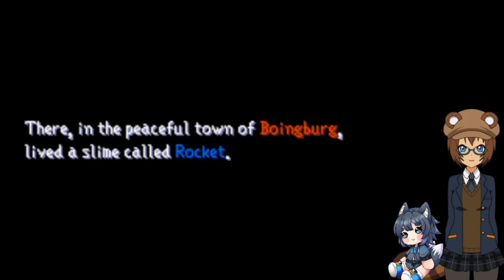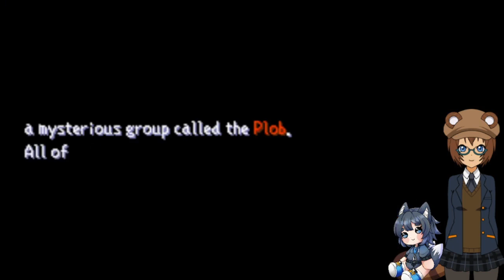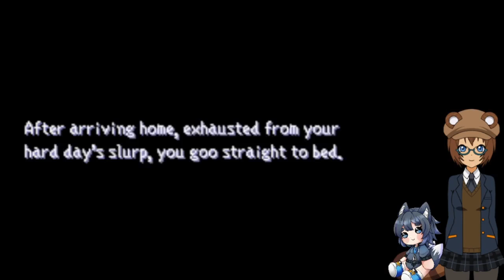Rocket Slime, part 1: An Explosive Start!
A fantastic DS game where a little slime goes on an adventure, fighting a mob of platypi and battling tanks!

00:00 Game Start!
12:28 First trip into Forewood Forest